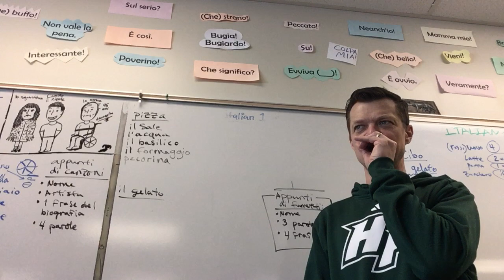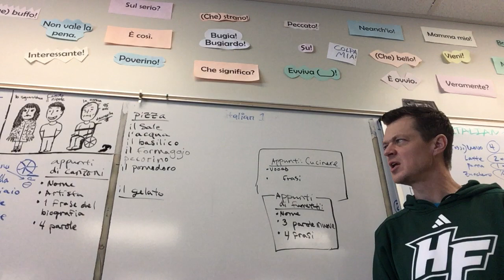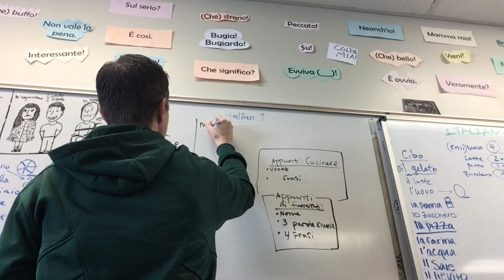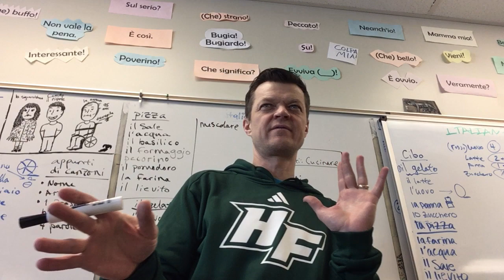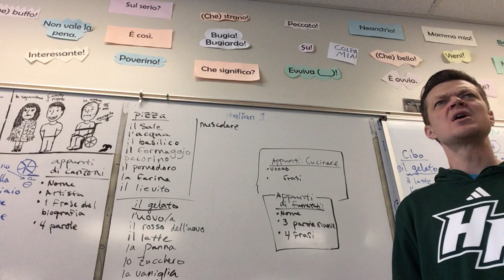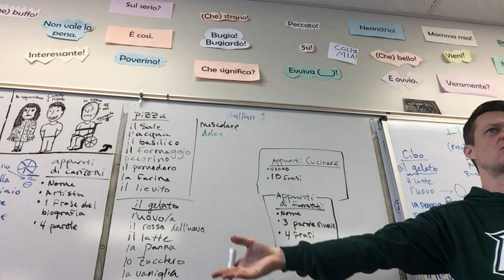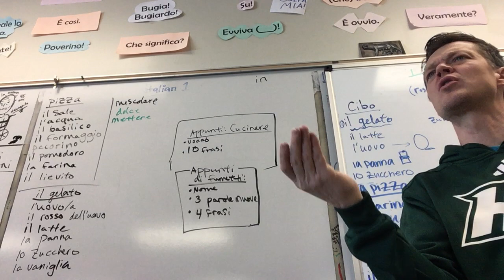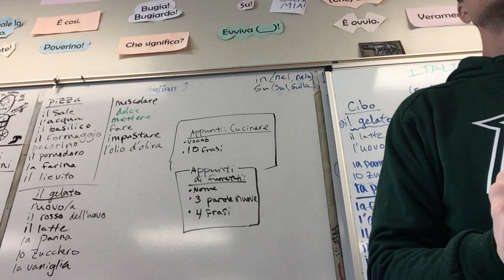February 15, 2024